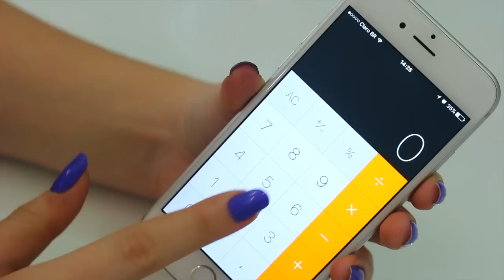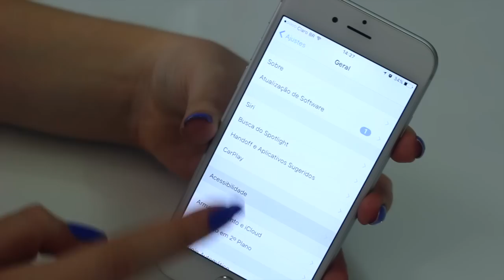10 TRUQUES PARA O IPHONE QUE VOCÊ PRECISA SABER | Atualizado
Meu iPhone é o 6 e o sistema é o IOS 8.

MAIS INFORMAÇÕES ⇣⇣⇣

● Meu Instagram: juliacforti
● Meu twitter: juliacforti
● Meu snapchat: juliacforti
● Me envie: Caixa Postal 19 – Cep 13495970 – Iracemápolis

⇨ Camera: Canon t5i